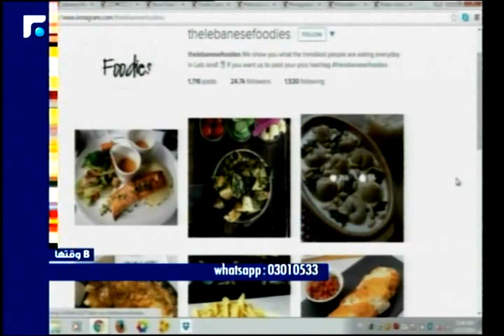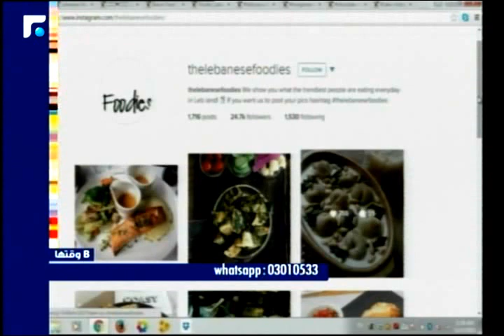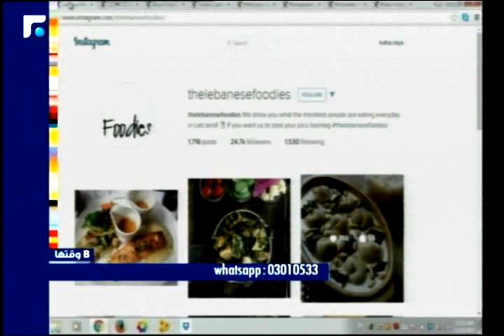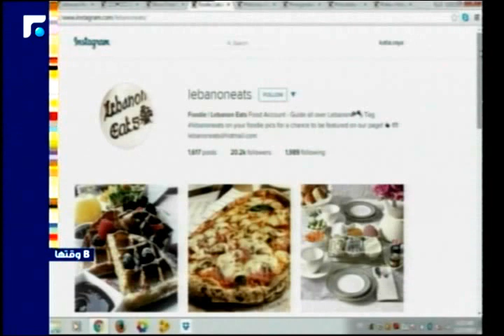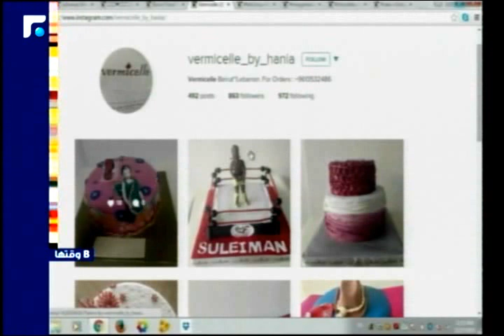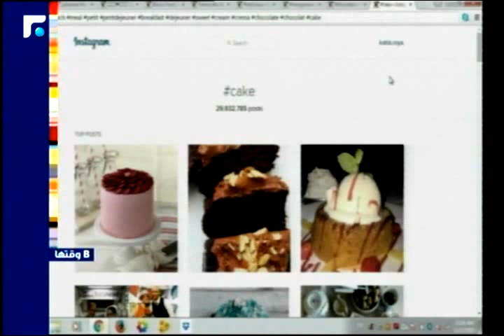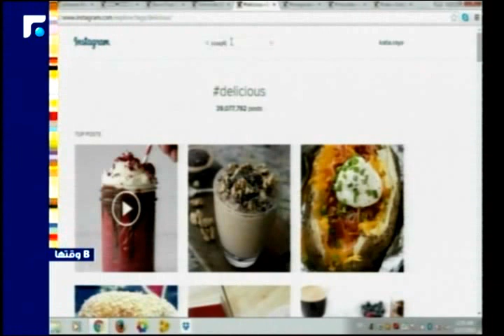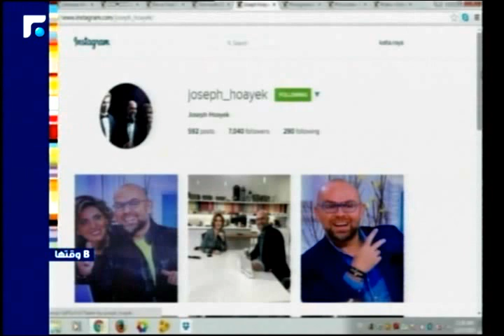عالم الصباح- فقرة "ب وقتها" تطبيقات لفن الطبخ على الإنترنت 17/11/2015